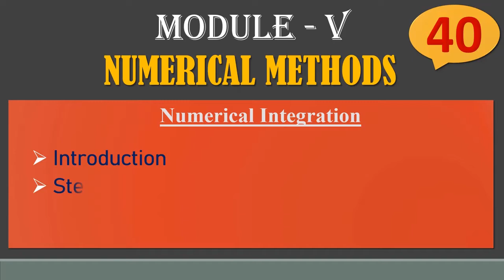#40 || Numerical Integration || Introduction || Steps || Tabulation || Numerical Method|| 18MAT21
18MAT21 : Module : 5 : Numerical Integration
                                         Introduction
                                         Steps
                                         Tabulation